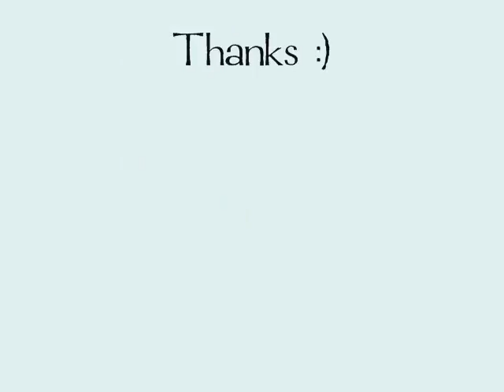Mad World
It's a Final Fantasy vid!...mainly Cloud though...EMO KID! and we love him...well i do anyway. Enjoy!